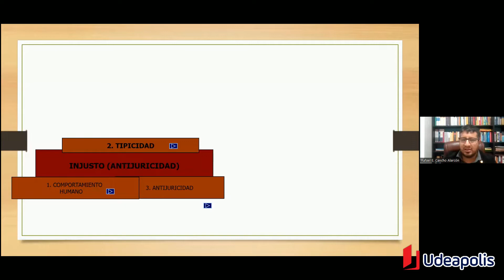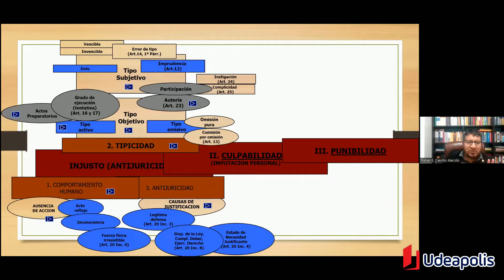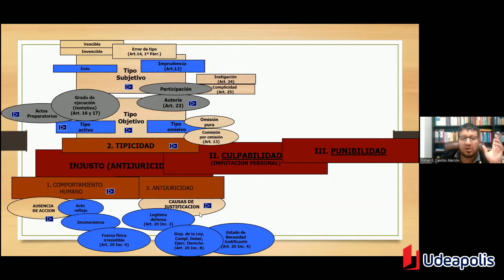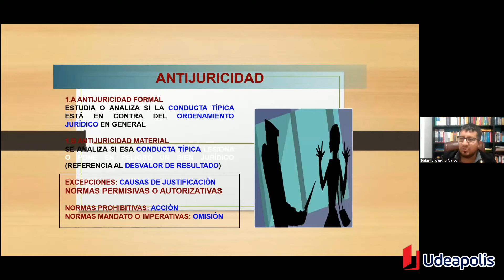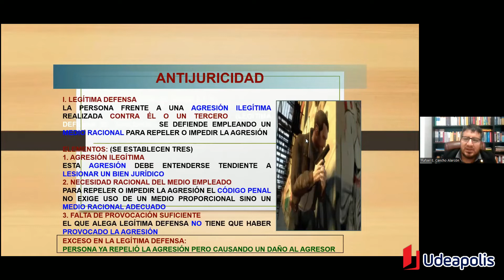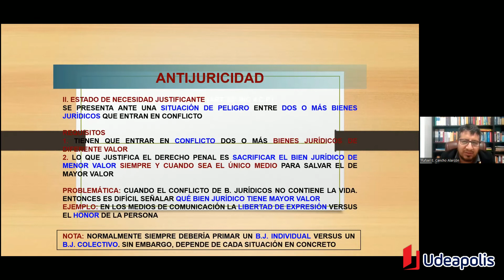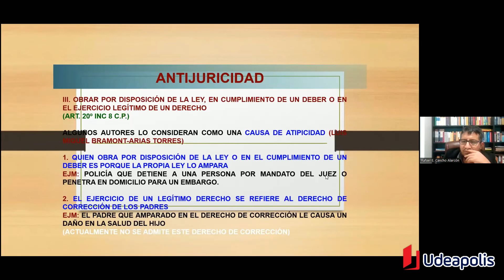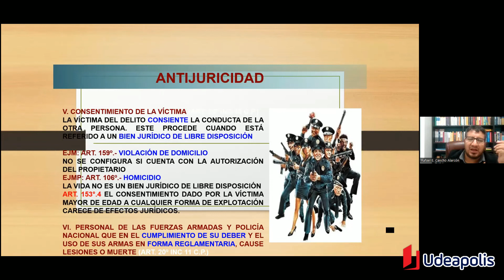La Antijuricidad | Rafael Elmer Cancho Alarcón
Actualiza tu conocimiento Clase gratuita sobre Teoría del Delito